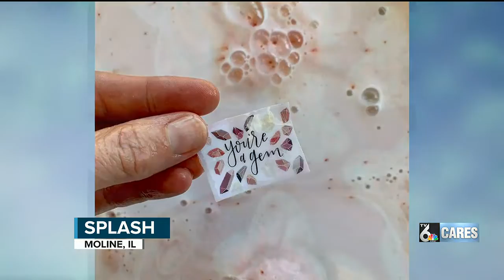Quad Cities Live 11/4/2022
Co-hosting on KWQC with Morgan Ottier.